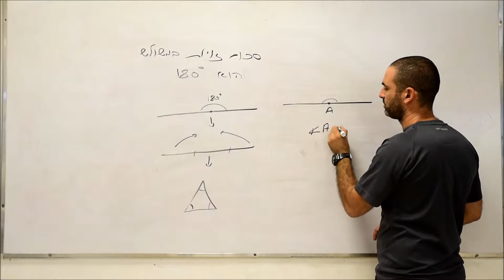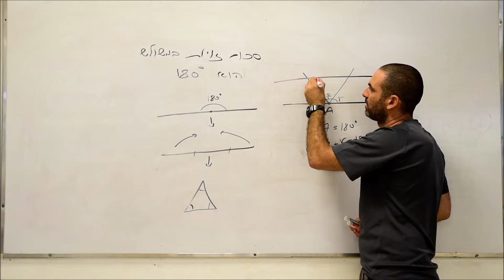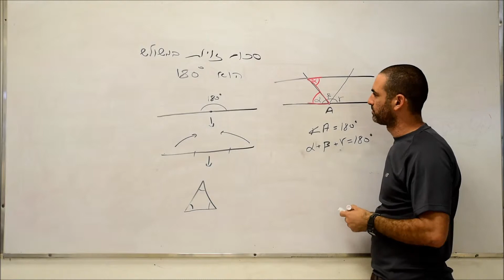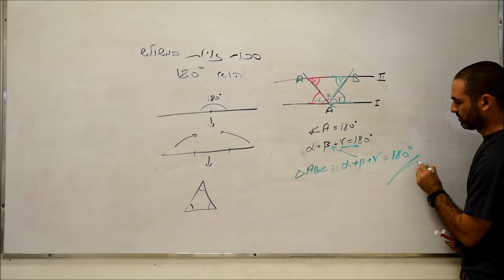הוכחת סכום זויות במשולש